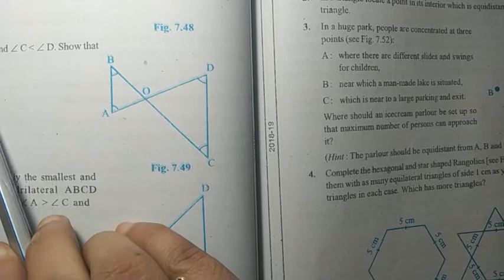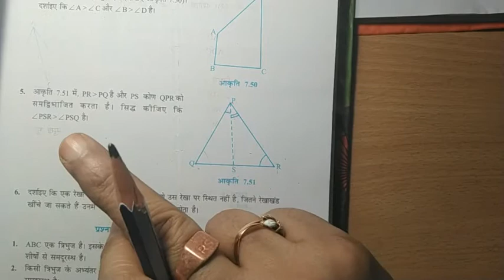Ex. 7.4 Inequalities in triangles Class 9. Q3, Q4, Q5, Q6.